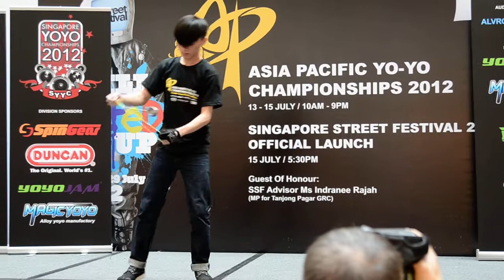AP2012 1A Final Wang Bin